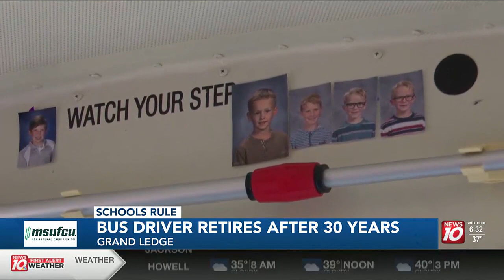Schools Rule: Grand Ledge bus driver retires after 30 years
Being a school bus driver doesn’t just mean making sure kids get to their destination safely.